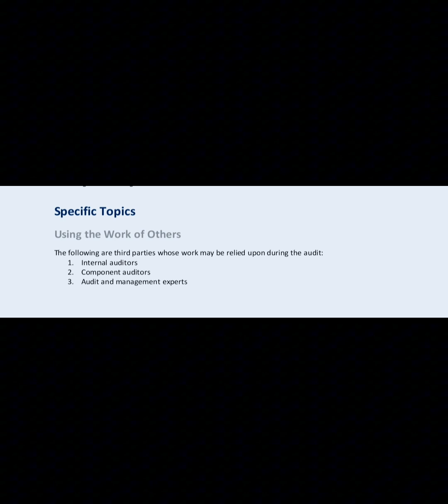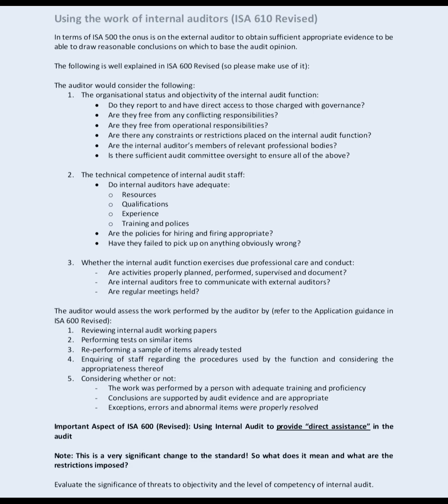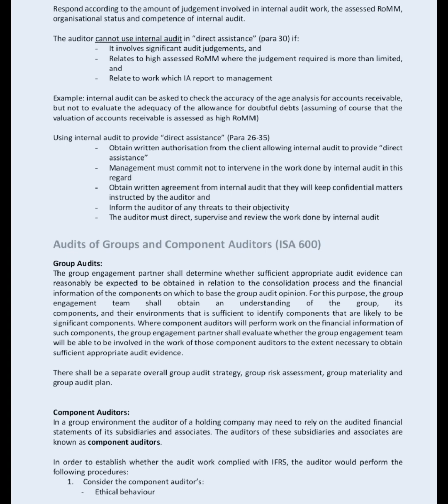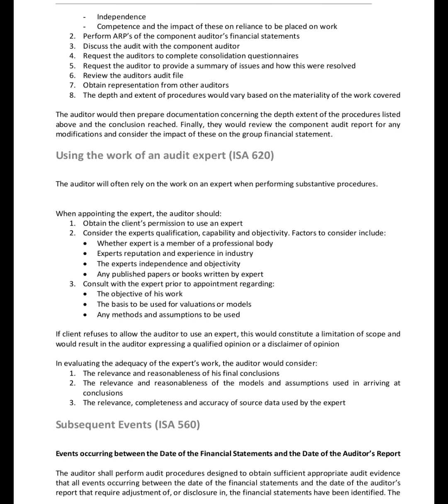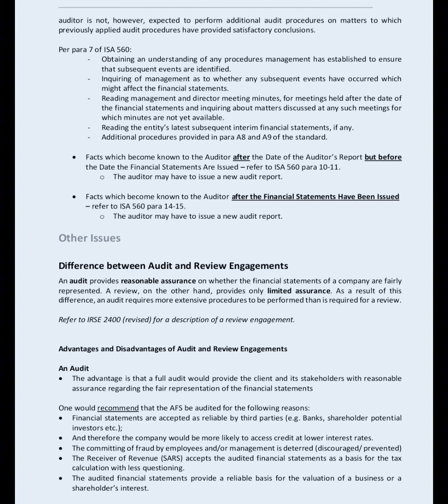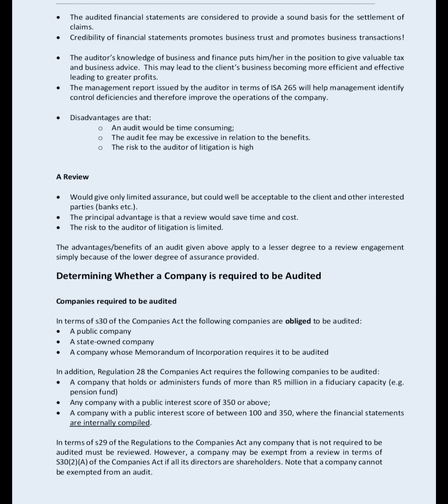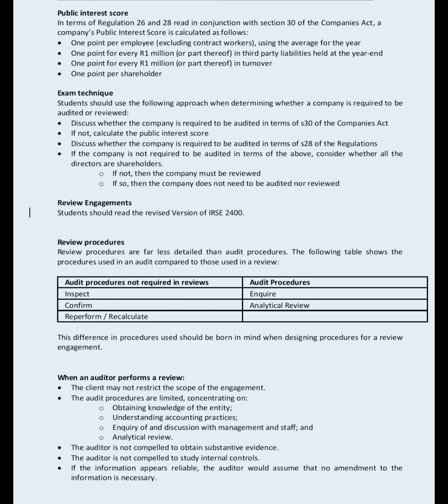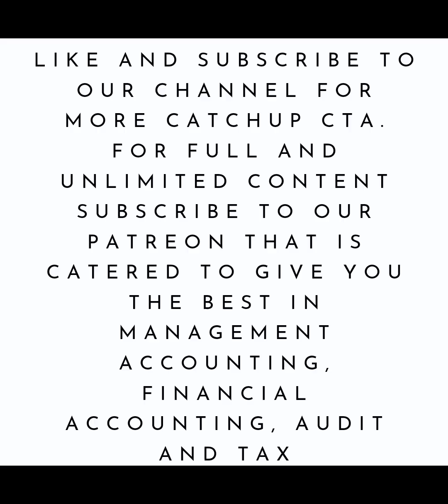🎓🚀🤓Specific Topics Auditing catchupcta accountinginformation unisa ITC APC CTA 🎓🚀🤓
dive into the world of Auditing